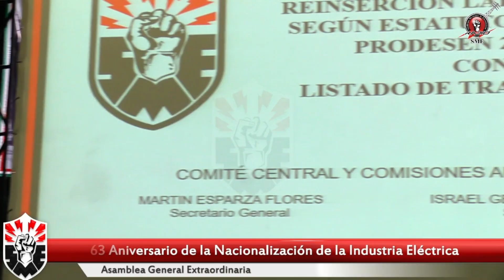SME Resumen Asamblea General Extraordinaria 27 de septiembre del 2023